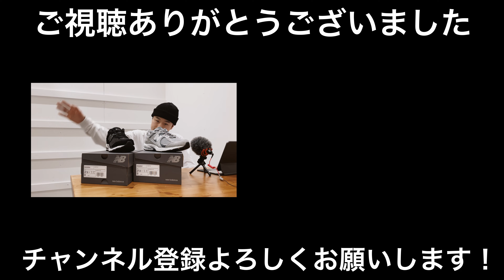【M2002R】【newbalance】間違いないカラーが入荷！！【ニューバランス】【新色】【MR2002】【復刻】【M2002RST】【M2002RBK】【人気】【スニーカー】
M2002RST／M2002RBK
17,380円(税込)
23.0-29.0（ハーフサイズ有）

注目アイテムの入荷です！

2021年に復刻リリースされ、絶大な人気を誇る「M2002R」から、ザ・ニューバランスな２カラーが入荷しました！

定番的なカラーですので、使いまわしがしやすく、オススメ！
どちらにするか悩んでしまいます！

かなりの人気となる予想です！
狙っている方はお早めに！！

ちなみに、サイズ感は横幅がやや狭めですが、普段のスニーカーと同じで問題なさそうでした！

↓オンラインストアはコチラ！

■mischief
群馬県伊勢崎市宮子町3406-3
いせさきガーデンズ内